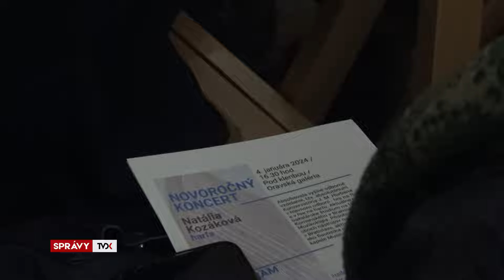Harfistka Natália Kozáková otvorila nový rok v Or. galérii